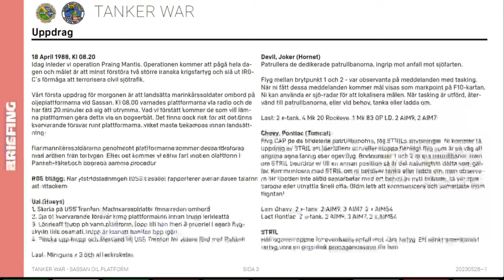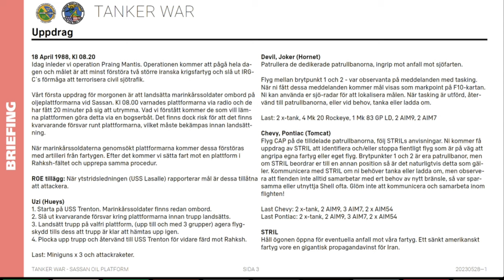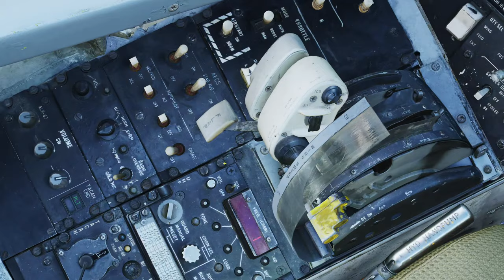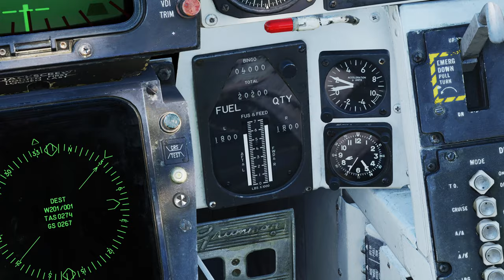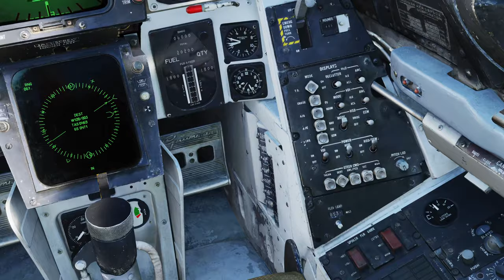DCS Tanker War IV: Sassan Oil Platform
Admin forgot to disable unlimited weapons and fuel. Also Server Crashed :/

37. Stridsflygsdivisonen (Reserv) - Ceasar Grön

Computer Specs
GPU:   MSI GeForce RTX 2070 Super 8GB
CPU:   AMD Ryzen 7 5800X3D
Memory:   32 GB RAM
Resolution:   2560x1440 @ 144Hz